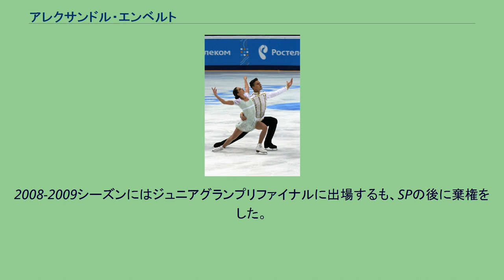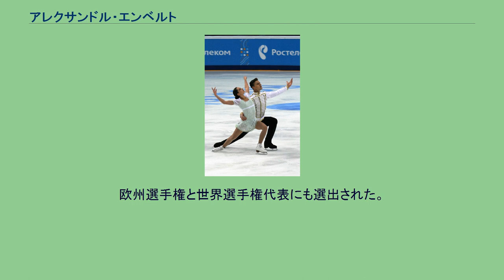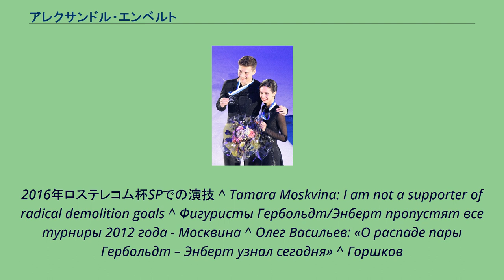アレクサンドル・エンベルト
アレクサンドル・ユーリエビチ・エンベルト（ロシア語: Александр Юрьевич Энберт , 英語: Alexander Yuryevich Enbert, 1989年4月17日 - ）は、ロシア出身の男性フィギュアスケート選手（ペア）。
パートナーはナタリア・ザビアコ、ワシリーサ・ダワンコワ、カタリナ・ゲルボルト、クセニヤ・オゼロワなど。
2018年平昌オリンピック団体戦2位。
2019年世界選手権、2018年欧州選手権3位。
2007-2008シーズンからクセニヤ・オゼロワとペアを結成。
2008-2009シーズンにはジュニアグランプリファイナルに出場するも、SPの後に棄権をした。
世界選手権にはリュボーフィ・イリュシェチキナ/ノダリー・マイスラーゼ組の代わりに出場するが、FSには進出できず24位に終わった。
翌シーズンでオゼロワとのペアを解散。
2010年3月、タマラ・モスクヴィナのもとで女子シングルのカタリナ・ゲルボルトのペアパートナーのトライアウトを行った。
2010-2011シーズン、ペアと組んで初めての国際大会となったニース杯で優勝。
ロシア選手権で優勝したタチアナ・ボロソジャル/マキシム・トランコフ組はボロソジャルのウクライナからの移籍後1年を経過していなかった。
そのため大会出場の権利を保持しておらず、4位だったが欧州選手権の代表に選出され4位入賞。
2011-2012シーズンのロシア選手権でも4位。
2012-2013シーズンはスケートカナダに出場を予定していたが、ゲルボルトが靭帯を断裂し手術を行った。
その影響でシーズン全ての試合を欠場した。
翌シーズン試合に復帰して、ロンバルディアトロフィーで3位。
ロシア選手権では7位。
このシーズンをもってゲルボルトとのペアを解散し、新たにワシリーサ・ダワンコワとペアを結成し、コーチをニーナ・モーゼルに変更した。
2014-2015シーズンのロシア選手権では6位。
シーズン終了後にはダワンコワとのペアを解散し、新たにナタリア・ザビアコとのペアを結成した。
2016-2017シーズン、ロステレコム杯で2位となり、グランプリシリーズで初めて表彰台に立った。
シリーズでの成績は7位だったが、アリオナ・サフチェンコ/ブリュノ・マッソ組の出場辞退により、グランプリファイナルに繰り上がり出場した。
ロシア選手権では初表彰台となる3位。
欧州選手権と世界選手権代表にも選出された。
2016年ロステレコム杯SPでの演技 ^ Tamara Moskvina: I am not a supporter of radical demolition goals ^ Фигуристы Гербольдт/Энберт пропустят все турниры 2012 года - Москвина ^ Олег Васильев: «О распаде пары Гербольдт – Энберт узнал сегодня» ^ Горшков
подтвердил образование новой спортивной пары фигуристов Забияко/Энберт ^ a b “Наталья Забияко -- Александр Энберт не примут участие в этапах Гран-при” [ナタリア・ザビアコとアレクサンドル・エンベルトはグランプリシリーズに参加しない] (ロシア語). ロシアフィギュアスケート連盟. 2019年10月2日閲覧。
^ Мозер рассказала о короткой программе Забияко и Энберта в новом сезоне ^ ^ Meet Natalia Zabiiako and Alexander Enbert